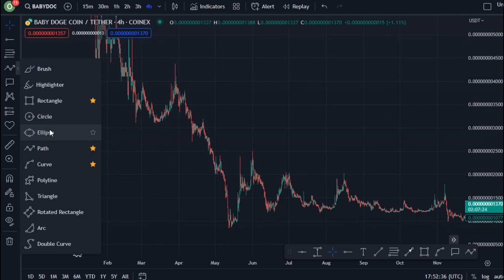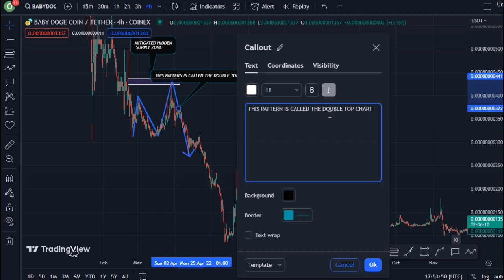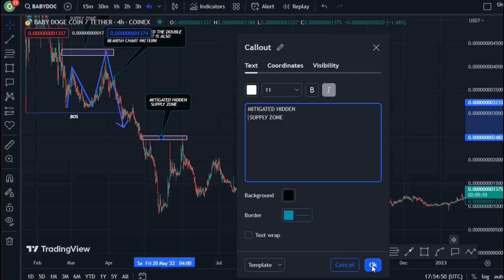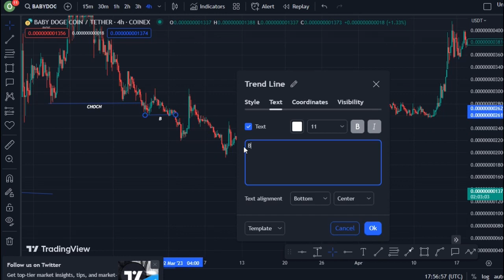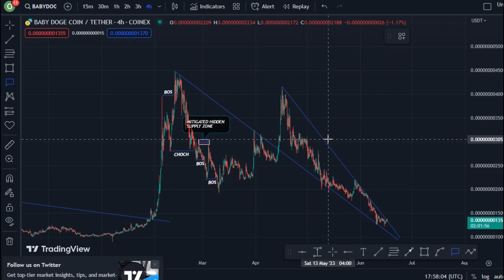JUST IN: BABYDOGE COIN TODAY'S TECHNICAL PRICE PREDICTION || BABY DOGE CRYPTO NEWS UPDATE LIVE